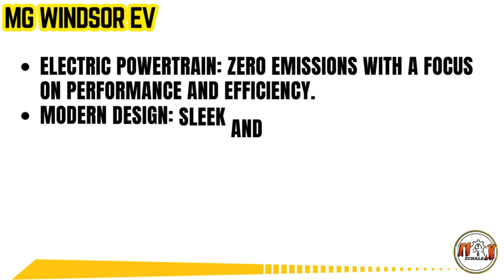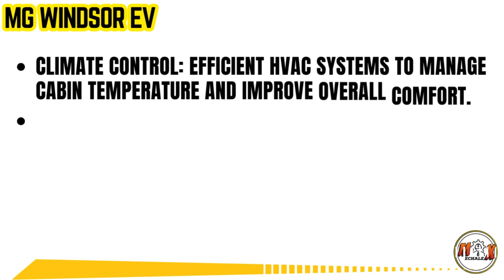MG Windsor EV | 2024 | MG CARS | MECHALEX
🎓 MECHALEX